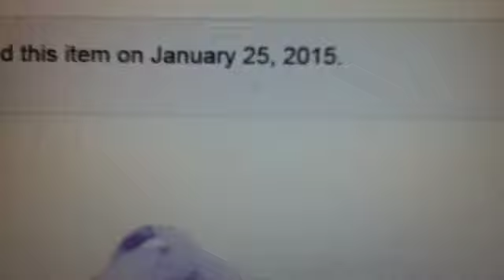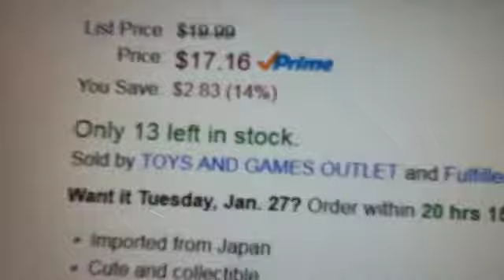2 new Pokemon plush coming soon!!!!!!!!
I got Mega Mewtwo Y and Throh!